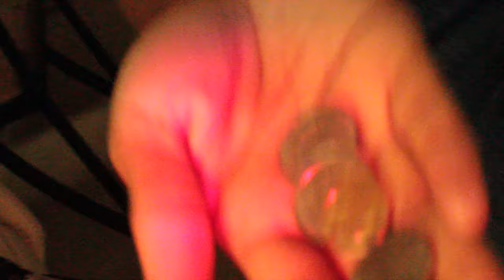T Fresh ft. Young Lukas & Tae day - Tryna get cash